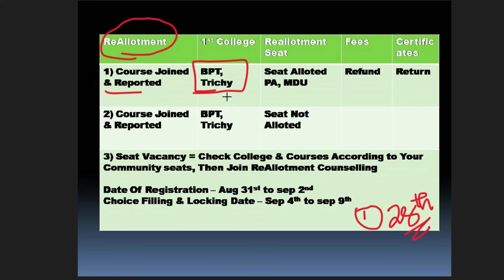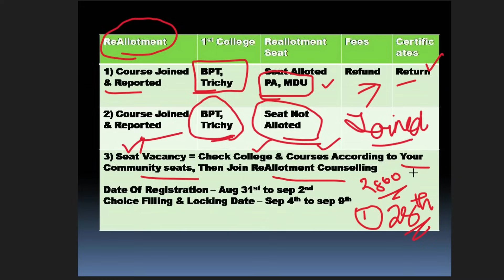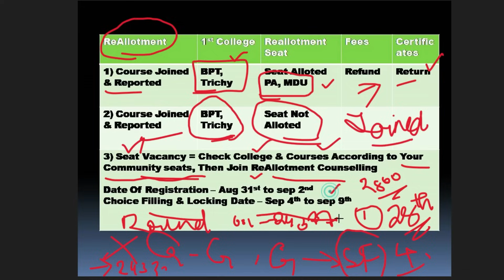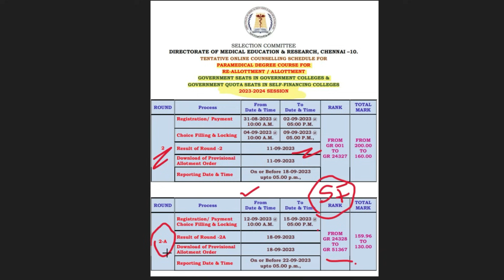ReAllotment Counsellingல் Seat கிடைக்கலான என்ன பண்ணலாம்?|Paramedical Round 2 Counselling|Fees Refund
🔴Paramedical Counselling Demo Video

🟢Round 2 Counselling Release Date

paramedicalallotmentorder2023,
paramedical round1 result 2023,
paramedical counselling 2023 result,
Community Wise CutOff for Paramedical Courses,
Paramedicalcounselling Round 2023,
Paramedical CounsellingAttenபண்ணஎவ்வளவுCutoffவேண்டும்,
எத்தனைRoundCounsellingநடக்கும்,
paramedicalcutoff 2023,
bscnursing cutoff2023,
cutoff calculation,
bscnursing cutoff,
paramedicalformapplydate2023,
துணை மருத்துவ படிப்புகளுக்கு அரசுகல்லூரிகளில்விண்ணப்பிப்பதுஎப்படி?,
paramedicaladmission2023,
paramedicalcounselling2023tamilnadu,
paramedicalformfillup2023lastdate,
tnparamedicalonlineapply2023,
tnparamedicaladmissiondate2023,
paramedicalapplicationopeningdate2023,
nursingadmissiondate2023,
bscnursingadmission2023,
howtoapplyparamedicalcoursesingovtcollege,
utipz,utipzhema,utipz youtube channel,
12thcutoffmarkparpathueppadi,
howtocalculateengineeringcutoff2023,
engineeringcutoffcalculation2023,
12thcutoffmarkscalculation2023intamil,
howtocalculate12thcutoffforparamedicalcourses,
paramedicalcutoffcalculation2023,
12thcutoffmarkparpathueppadi2023,
bpharmcutoffcalculationintamil,
paramedicalcutoffcalculationintamil,
cutofcalculationafter12,
howtocalculateforparamedical2023,
bscnursingcutoff2023,
after12cutoffcalculationtamil,
cutoffcalculationformbbs,
paramedicalcoursecutoff2023,
paramedicaladmission2023,
bscnursing cutoff2023
gnm cutoff2023
bpharm cutoff2023